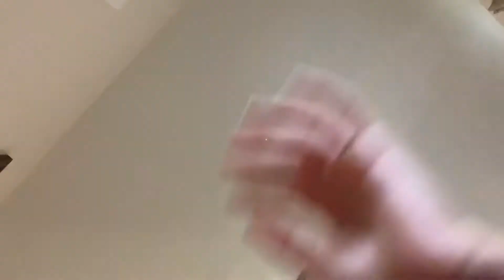Prank gone wrong😬